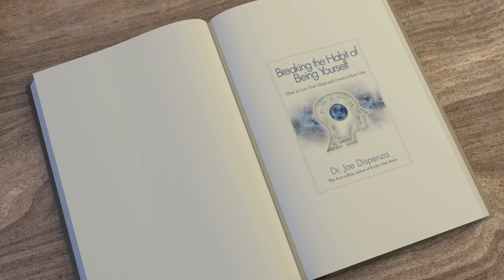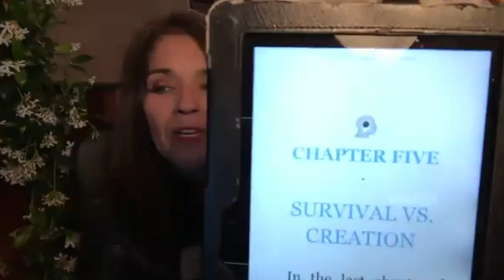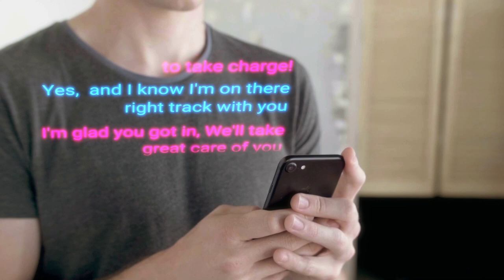BREAKING THE HABIT OF BEING YOURSELF CH 4 DR. JOE DISPENZA READ & REVIEW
Breaking the Habit of being yourelf ch 4. Collapse time frames, obliterate grief and save money with my tried and proven methods that have taken me a lifetime to acquire... DON"T CLICK THIS NOW
00:00 intro
00:32 Chapter 4
14:14 Routine set of responses
58:49 Audience members describe being consumed with an elevated emotion

Becoming Supernatural by Dr. Joe Dispenza. She shares some of her personal insights and experiences as an advanced student and protege of Dr. Joe's and Dr. David Snyder. neuro health reset, Neuroplasticity, psychoimmunology, neuroendicrinology, energetics,
To apply to Book a private video session for a Neuro Health Reset pm through FB.

tubli vid